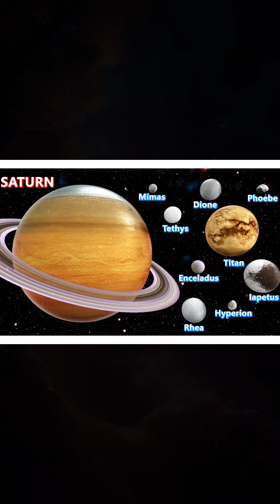Selected moons of the solar | Solar System 3D 2023 Part-3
sun on other planets,
closest moon view,
space engine moons,
space engine solar system,
view moon close,
moon comparison,
solar system moon,
closest moon,
farthest moon,
view from moons,
view of earth from moon,
planet from space,
deimos moon,
moons,
sunrise on planets,
view from the moon,
view from moon,
metaballstudios,
earth from space,
satelites,
satellites,
perspectiva,
perspective,
phobos moon,
moon,
space comparison,
asteroids,
distance comparison,